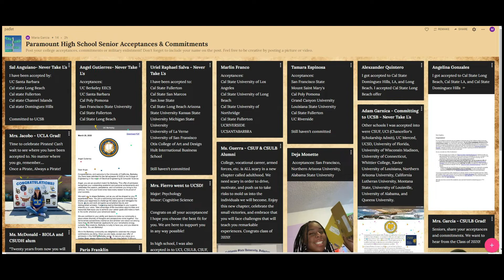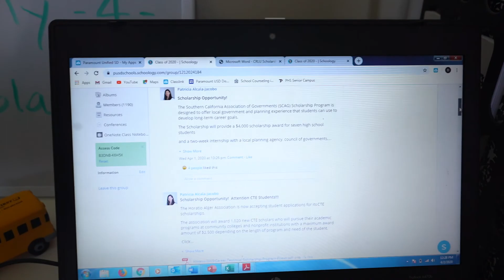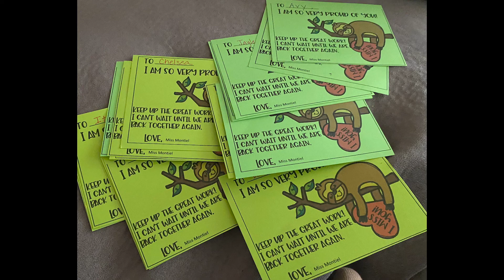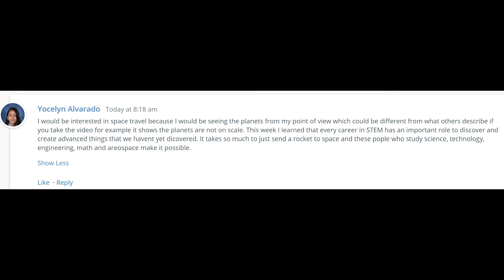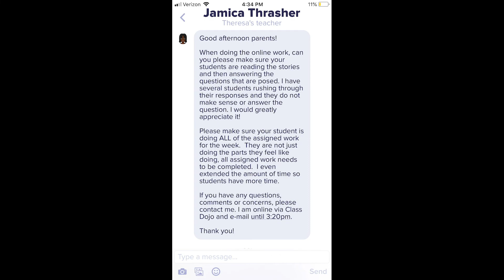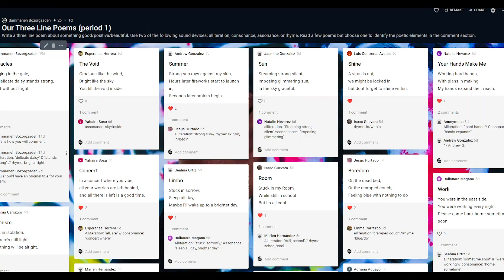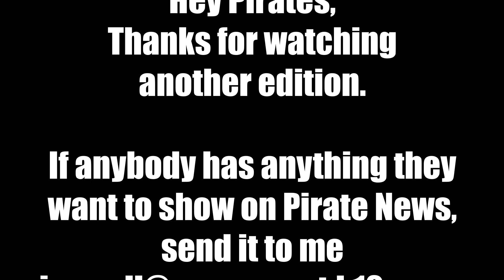Pirate News - The Plugged In Edition